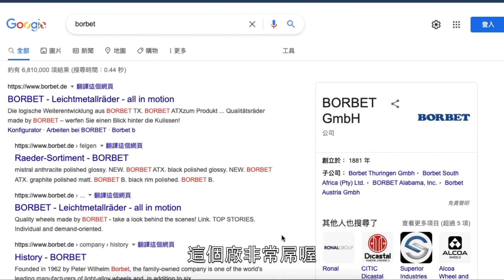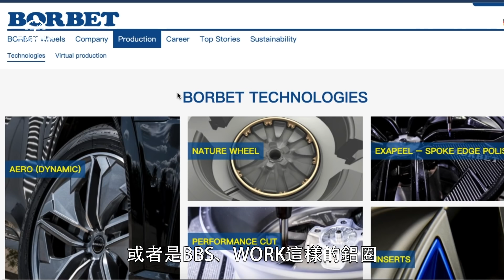2022 Ford Focus ST-Line Lommel X & Active任性版，山路實測旋壓鋁圈、夜測動態照明LED頭燈【新車試駕】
每回新年式都頗具看頭的Ford Focus 2022年式登場，ST-Line Lommel X四／五門與Active EcoBoost®182任性版，搭載歐洲進口Dynamic LED智能動態照明系統，前款另擁有與歐洲Focus ST Edition系出同門的18吋德製ST Edition旋壓輕量性能鋁圈，兩樣配備大有來頭，我們決定上山跑一趟、再來個夜測見真章！

主持人：邢男 邢雨龍
拍攝、剪輯：世語創意